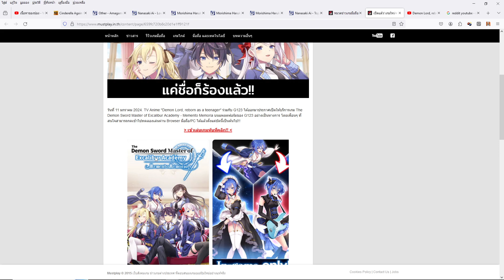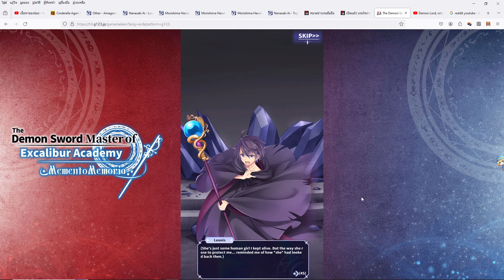Demon Lord, reborn as a teenager (Web Browser)(English) - Another Game from G123 (=Strike the Blood)